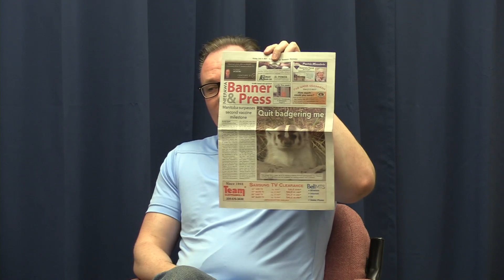The Story Behind the Stories - July 8, 2021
Panelists: Eoin Devereux, Casper Wehrhahn

The staff of the Neepawa Banner & Press go behind the scenes to give an inside perspective on the week's news.